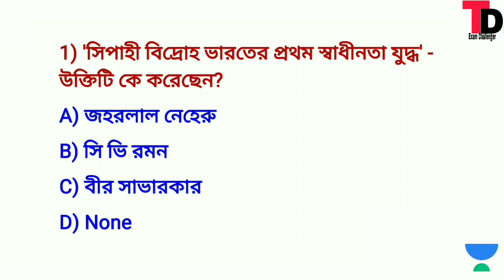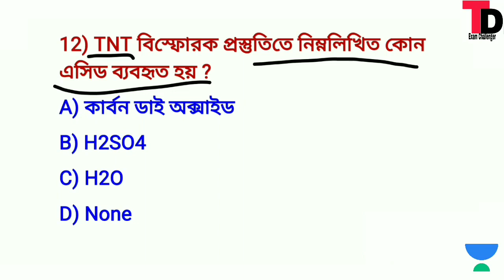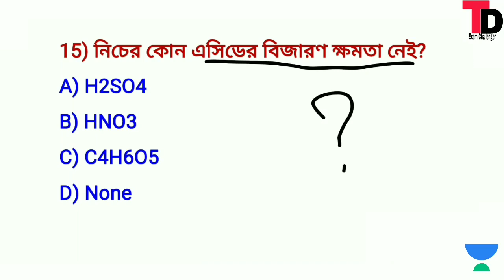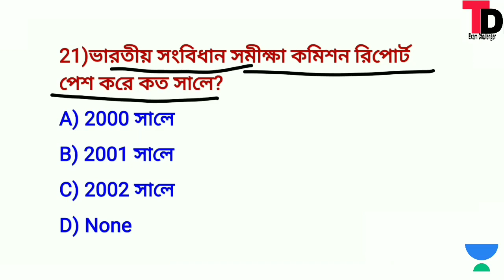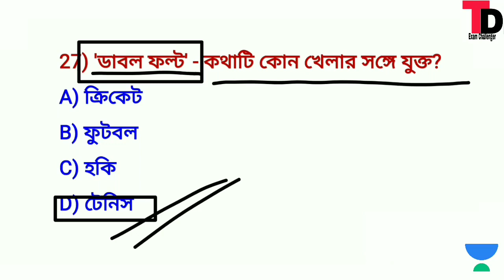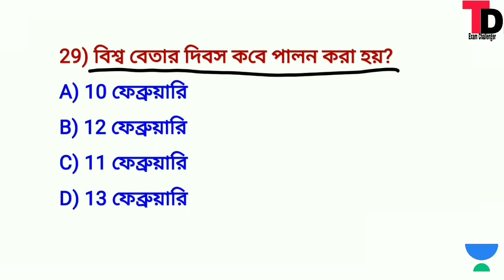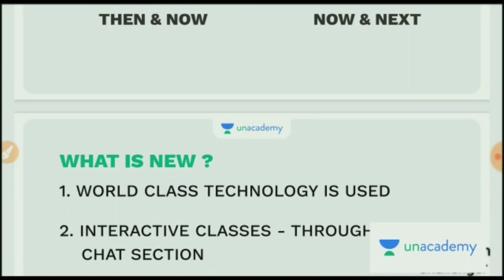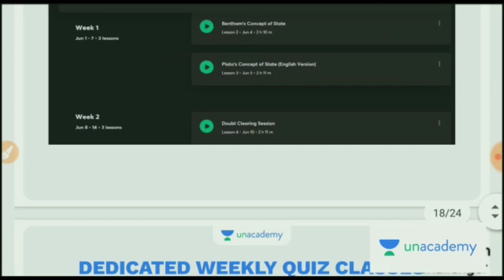কমন যোগ্য G.k মক টেস্ট 25 |Excise main ,KP2020,WBP2020, Rail G.K Mock Test Class #25